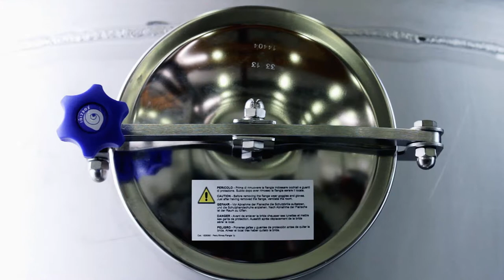EVALED® PC F Series evaporator / Evaporation Technologies for Industrial wastewater treatment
PC is the EVALED® evaporators family that stands out from the others because of the flexibility, low energy consumption and reliability.

The heat pump vacuum evaporation allows to control problematic foaming phenomena, allowing total separation of metals and surfactants, giving high yield and quality in terms of distillate, with a significant reduction of COD.